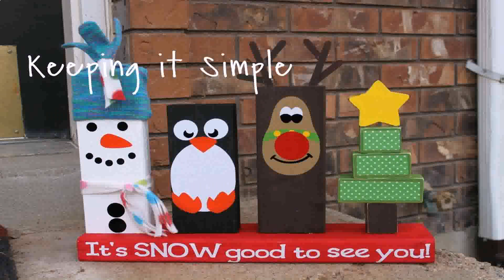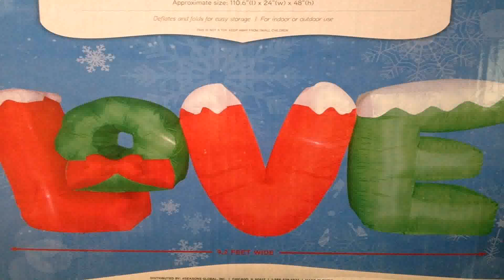How To Make Outdoor Christmas Decorations